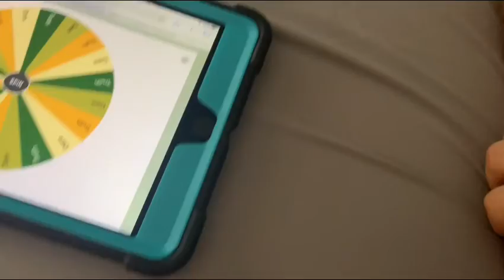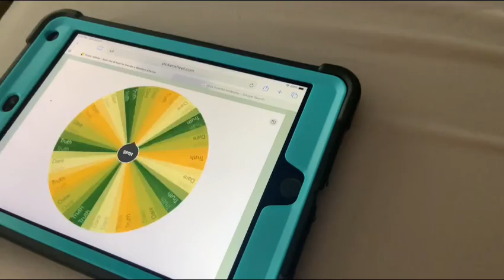First to get the highest kills in Fortnite wins. Truth or DARE